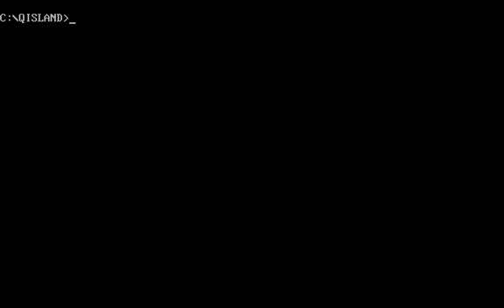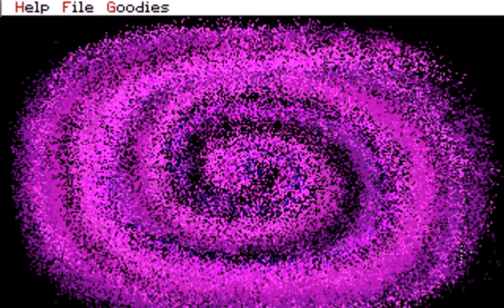Let's Play The Secret Island of Dr. Quandary Part 1 - The Carnival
We start our adventure at a carnival, and find ourselves falling into an evil trap...